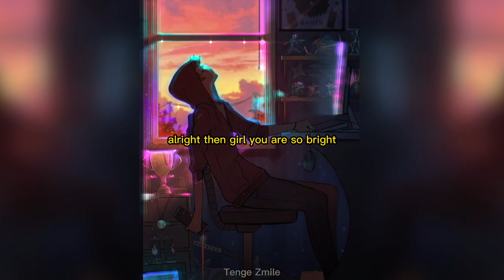mikhail - close (slowed + reverb)